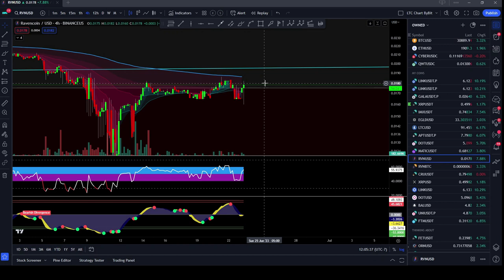Ravencoin RVN: Breaking Through Resistance? - A 7-Day Technical Forecast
WARNING!! SPAMMERS IN THE COMMENTS!! I WILL NEVER ASK YOU FOR WHATS UP OR MONEY OR ANYTHING -- EVER!!

In this deep-dive Ravencoin (RVN) Technical Analysis, we're tackling the persisting challenge of RVN hitting resistance and the noticeable lack of trading volume. Despite these challenges, we're anticipating some pivotal changes in the next 7 days. Could we see an increase in volume and a subsequent price rise?

Join us as we dissect RVN's current price action, assess its resistance levels, and evaluate the potential for an imminent surge in trading volume and value. We will walk you through all the critical indicators and patterns on the charts, as we forecast the next week's activity for Ravencoin.

NOTE: This video serves educational purposes only and does not constitute financial advice. Always conduct your own research and consult with a professional before making any investment decisions.

Bitcoin: 3H32V9czzT9KxPSB6N14jPHxtzzmWuPxys

Ethereum: 0x706626C5BCDDD2b01AEBDB788b4D5EA0584C1aB6

Chainlink: 0x265F213dB7313d144bcf912fc7250c216def9F40